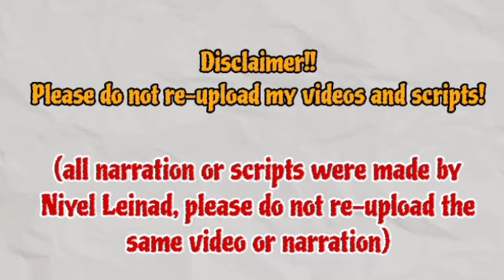After all the time Suji always depended on Uri, now is the time for Suji .. | Su-Ji And U-ri 수지맞은 우리